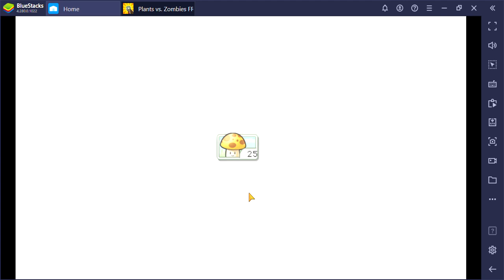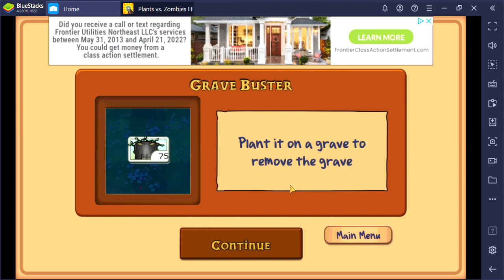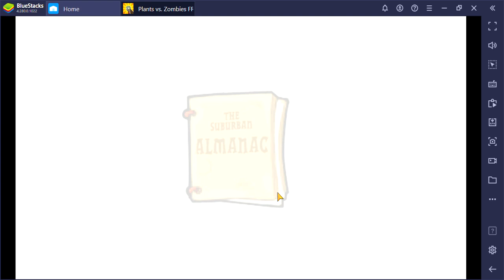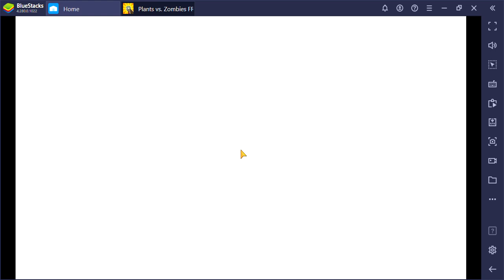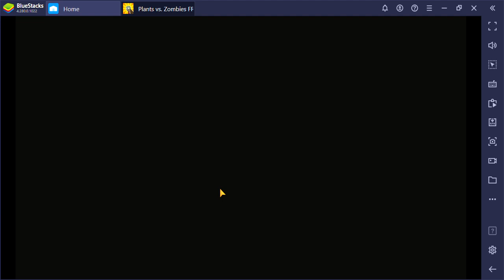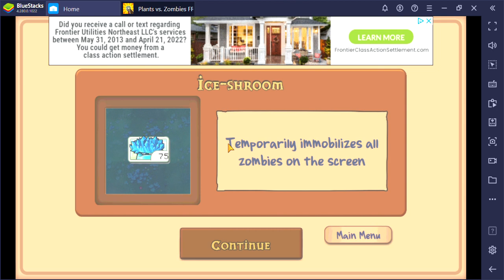SlowPCGaming 02 Plants Vs Zombies Level 10 Day+Levels 1-7 Night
I've loved playing this game since it first came out.  But for awhile there I couldn't play it as it was exclusive to console gaming.  The last console I owned was the original Nintendo when it was new.  A cool as hell present.  The first time we could play arcade quality games at home.